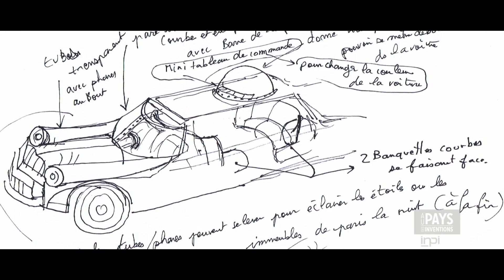Journal TV du 02/05/2013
Bonjour à tous, au programme, une nouvelle vidéo de la McLaren P1, dans les coulisses de la réalisation de la Peugeot LimoVan...avant cela la nouvelle Classe S.

Décidément, Mercedes a bien du mal garder ses secrets ces derniers temps ! Chacune de ses surprises s'évente bien avant le lever de voile officiel. Après le CLA et le GLA, c'est la Classe S qui a été débusquée. Il n'a pas fallu aller chercher bien loin, puisque la photo extérieure de la nouvelle limousine trônait fièrement sur le site de Mercedes Autriche. Si la photo a été depuis retirée, certains petits malins n'ont pas hésité à modéliser en 3D le modèle. Parfait pour se rendre compte des lignes du vai